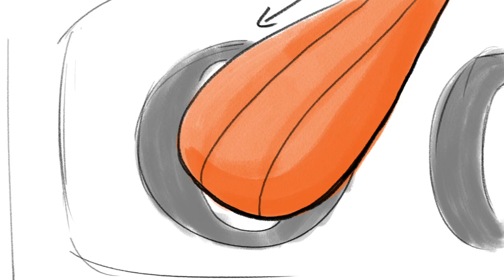Fish on a Stick - Tea Time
I waited oolong...